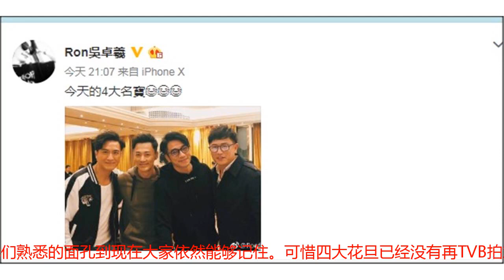TVB四位当家小生多年后再度同框 3人身材未走样唯独他胖了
TVB巅峰时期出过不少知名的小生和花旦，如果要数最近几年大家最熟悉的TVB时期应该是五小生和四花旦并存的巅峰时刻了。当时每部剧集至少有两位当家小生一起演出，很多我们熟悉的面孔到现在大家依然能够记住。可惜四大花旦已经没有再TVB拍戏了，有人淡出荧幕生小孩，有人到内地发展。同样的五位小生也有很多不在TVB拍戏了，没想到今天（10月13日）昔日四位当家小生竟然同框合照，让大家马上兴奋起来，照片中有3人身材未走样，唯独他胖了。吴卓羲在今天晚上突然发出了一张近照，没想到照片里面竟然是4位我们很熟悉的面孔。望着这张四人合照马上让我想起很多TVB的经典剧集啊，马国明、林峰、吴卓羲、陈键锋，四位当年一起在TVB拍戏的光辉时刻一定让网友印象深刻。如今只有马国明还一直在TVB拍戏，吴卓羲去年开始也以外援方式回归TVB拍戏，而林峰则和TVB仍然没有破冰。四位小生依然保持着年轻的样貌，有3人的身材依旧未走样，可陈键锋却胖了。吴卓羲前几天其实已经发了一张他们四人以前的合照，他算是提示了网友们他们要重聚。其实陈键锋如果减肥后，依旧会很帅气。10年前四人一起拍摄了《少年四大名捕》，如今重看旧照发现他们样貌都没有什么